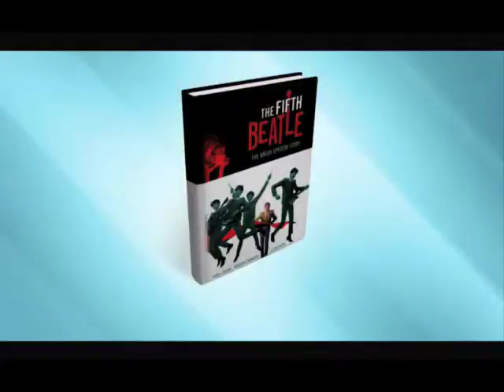Tiwary Vivek MSNBC's Now With Alex Wagner: The Untold Story of 'The Fifth Beatle'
Vivek J. Tiwary is a New York Times bestselling author and an award-winning producer of Broadway shows, film, television and graphic novels. He is the producer and writer of The Fifth Beatle, a New York Times best-selling graphic novel based on the life of Beatles’ manager Brian Epstein. Tiwary became the first ever to win the Will Eisner Comic Industry Award for “Best Reality-Based Work” as a first-time comics writer. In addition, The Fifth Beatle has secured unprecedented access to Beatles’ music and a feature film is in development to shoot in 2014.